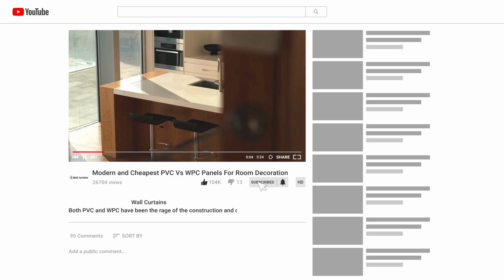50+ Rooftop Terrace Design Ideas for 2024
Hello, design enthusiasts! Today, we're taking your outdoor space to new heights with 50 rooftop terrace design ideas for 2024. Whether you have a sprawling rooftop terrace, these ideas will help you create a stylish and inviting oasis above the city streets. Let's soar into the world of rooftop design!"